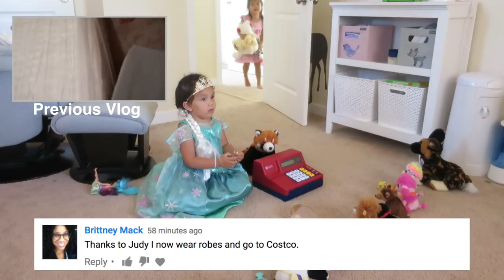WHAT GOES AROUND COMES AROUND PROOF! - August 17, 2017 - ItsJudysLife Vlogs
Judy's Links

Benji's Links

Vlog Camera We Use:

Blendtec Blender